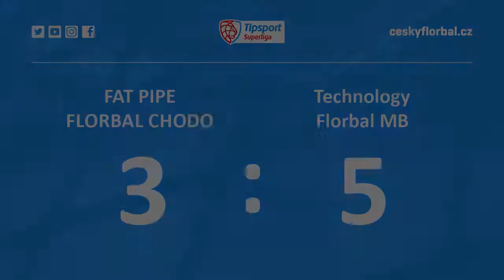Highlights 3.SF: FAT PIPE FLORBAL CHODOV - Technology Florbal MB 3:5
branky: 9. Ondřej Vošta, 16. Mikuláš Krbec, 39. Martin Pražan - 25. Jiří Curney, 40. Jiří Curney, 59. Jan Natov, 60. Jan Natov, 60. Martin Tokoš; rozhodčí: Kamil Sojka - Tomáš Sojka; vyloučení: 3:3; využití: 0:1; diváků: 460; zásahy brankářů: Jan Barák 12 - Lukáš Bauer 16; po třetinách: 2:0, 1:2, 0:3;